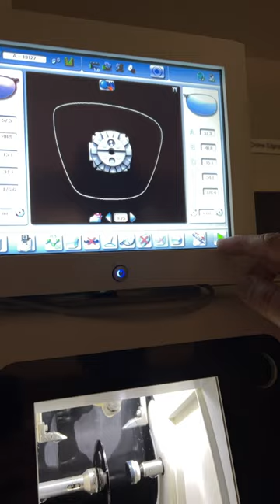Creating TOM FORD 🕶 Prescription Sunglasses START to FINISH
Creating TOM FORD designer prescription sunglasses from START to FINISH 🕶

Watch until the end to see the STRUGGLE to get the lenses installed 😬

🕶 GlassesPros.com